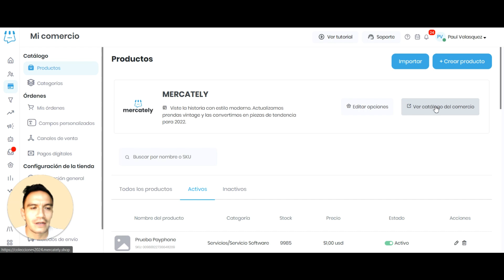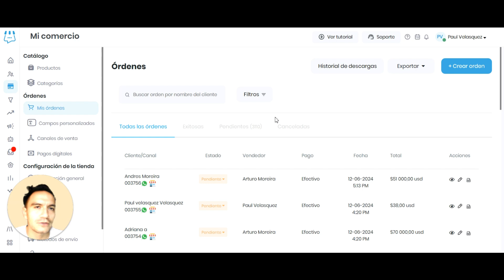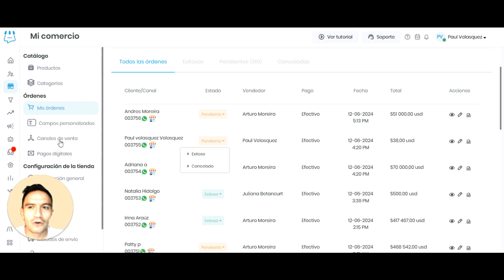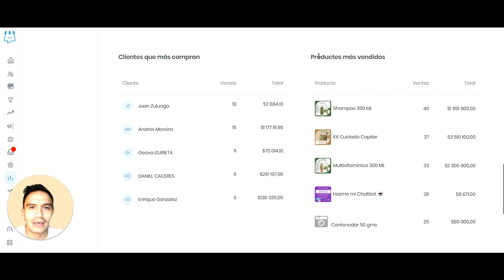Estadísticas de Ventas - Mercately